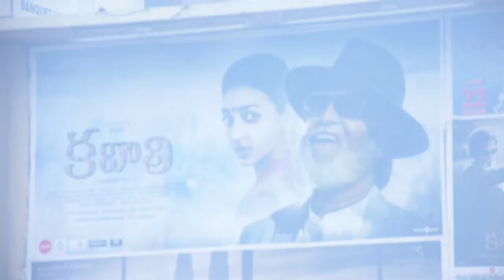kabali | movie | review | and | fans | reaction by svb entertainments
Super Star Rajinikanth's Kabali Creates a sensation in Youth. Rajinikanth's fans ,The movie casts Rajinikanth and Radhika Apte. Directed by Pa Ranjith and music composed by Santhosh Narayanan. Produced by Kalaipuli S. Thanu